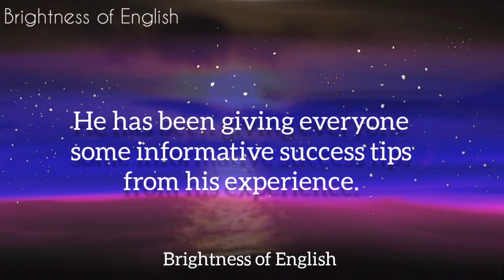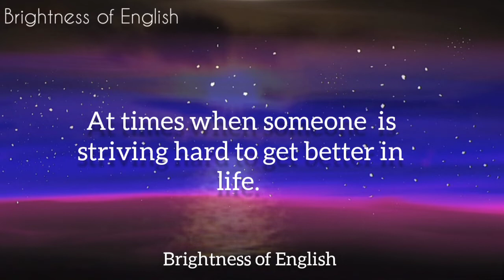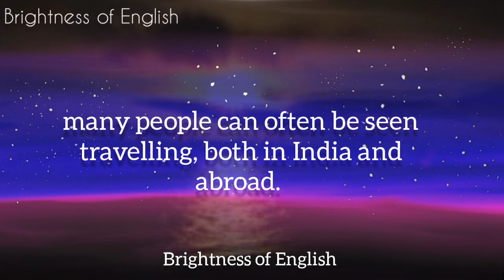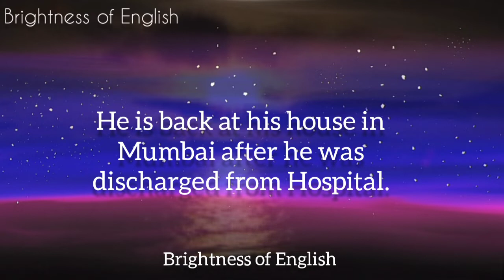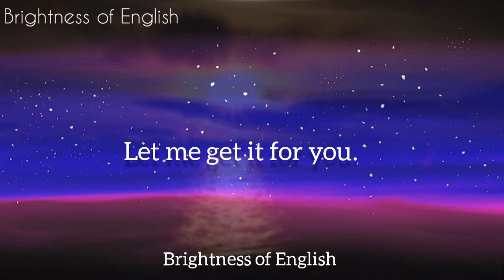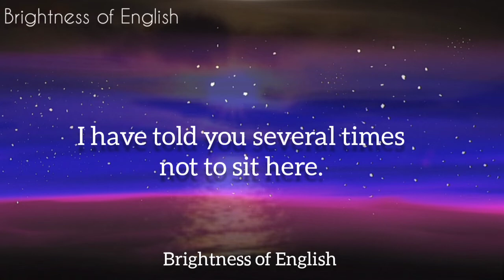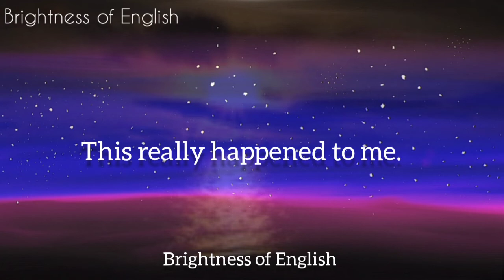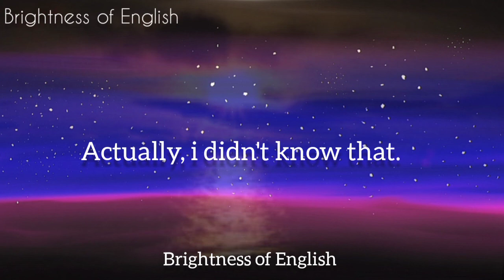English Speaking practice lesson | Advance english learning | English Sentences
Hi, welcome to my Educational channel Brightness of English.

About video :

Hey! Guys welcome back to this channel, this video is for those people who want to get better in English language so fast.

I made this video for all of you ,
In this video you will learn Advance English Sentences for practice.

English Speaking sentences for practice.